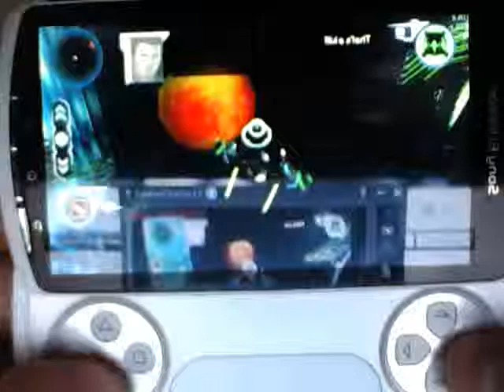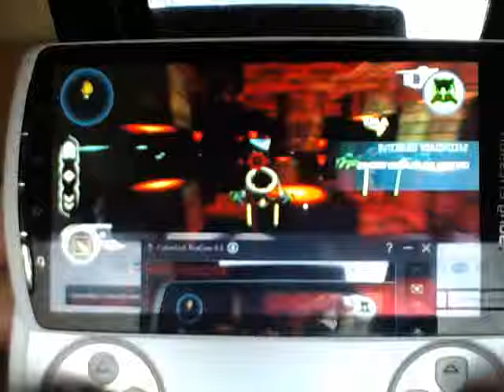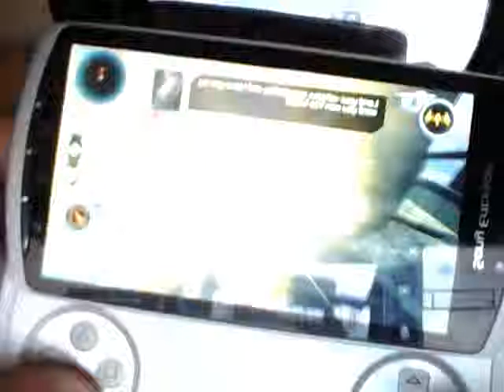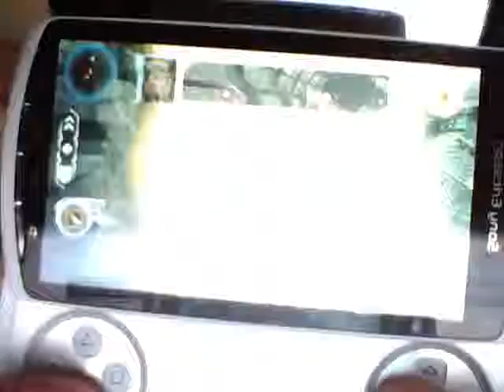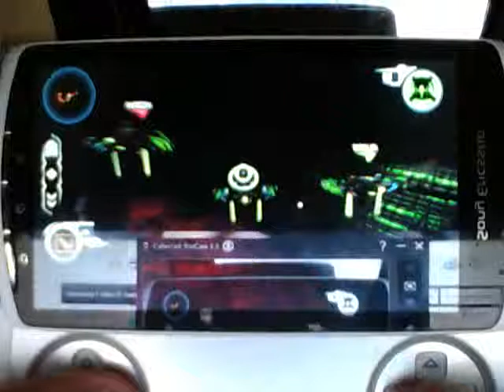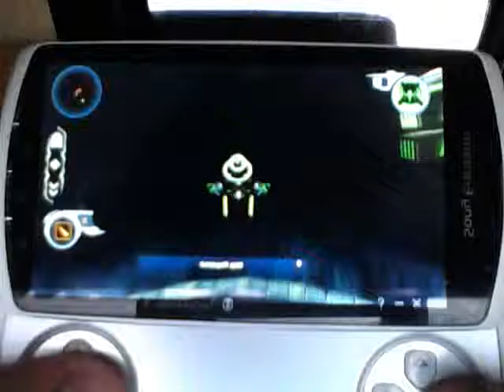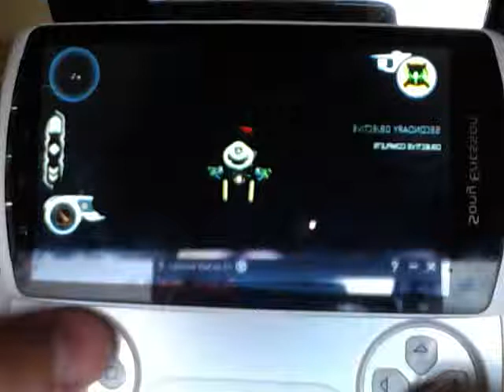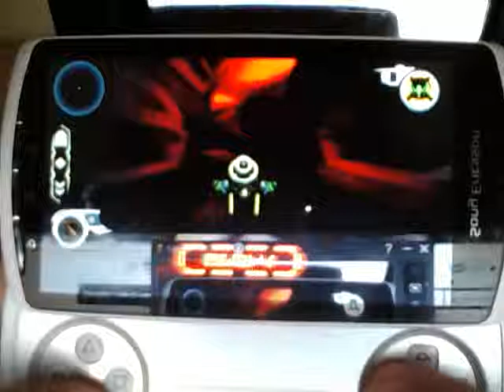Star Battalion Mission 4.2 Drodoor Walkthrough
Hey guys and welcome to part 8 :P

(worst mission in the game!)